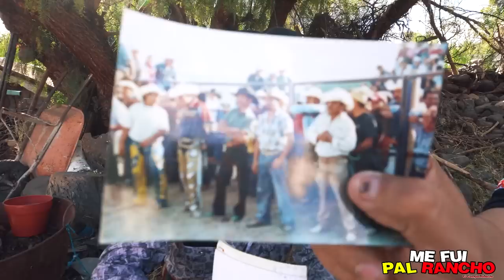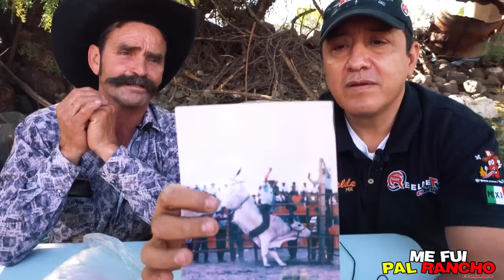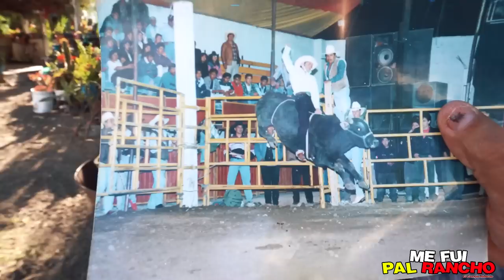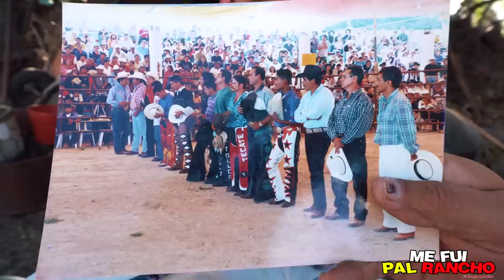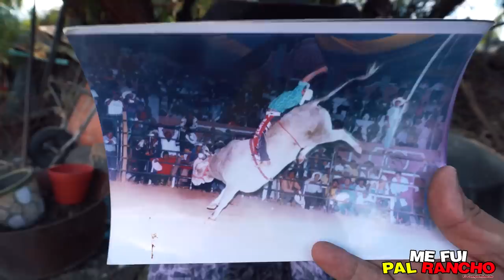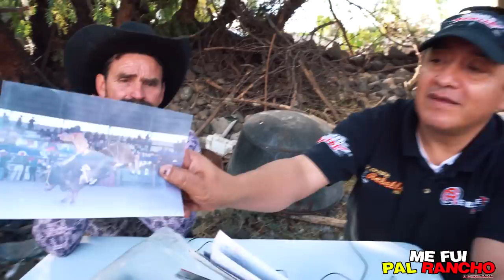¡¡¡Que Buenas Fotos Nos Presume Chivo De Tepetitlan!!!MeFuiPalRancho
Chivo De Tepetitlan Nos Mostro Parte De Sus Fotos
CONTACTO
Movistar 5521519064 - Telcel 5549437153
Gustavo Bustamante

⏱Capitulos De Video⏱
0:00 Inicio